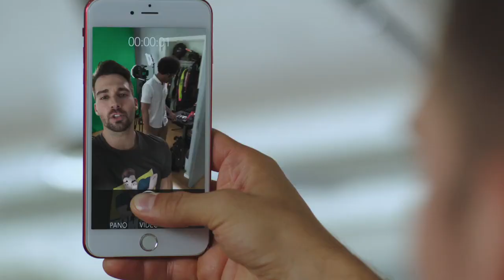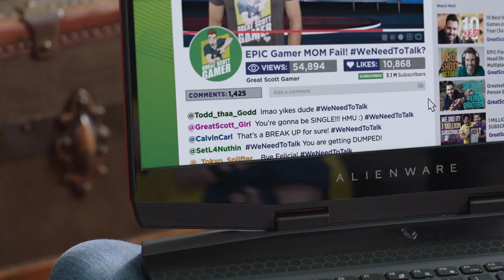We Need To Talk 2022 trailer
We Need To Talk  trailer 2022
We Need To Talk trailer